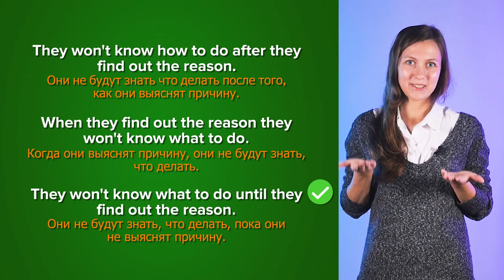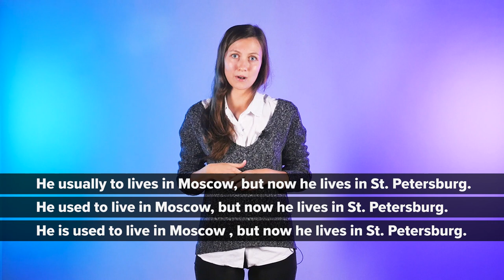А у тебя есть Upper Intermediate? || Puzzle English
Оооооох это вот это уже будет интересно!
Сегодня у нас по плану В2! Upper Intermediate!

В прошлых видео мы проверяли, точно ли у тебя есть А2, B1 помнишь?

и радуемся вашим комментариям. И, конечно же, по вашим просьбам видео с тестом на В1 (Intermediate)
(Но если ты еще не прошел А2, В1 - то скорее включай прошлые видео)

Меня зовут Вероника, с Вами Паззл Инглиш, начинаем наш тест, ответы и пояснения сразу!